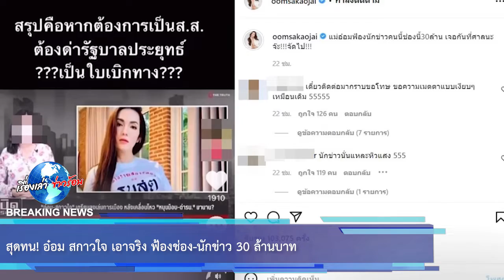สุดทน! อ๋อม สกาวใจ เอาจริง ฟ้องช่อง-นักข่าว 30 ล้านบาท